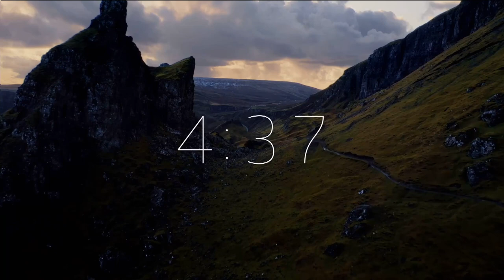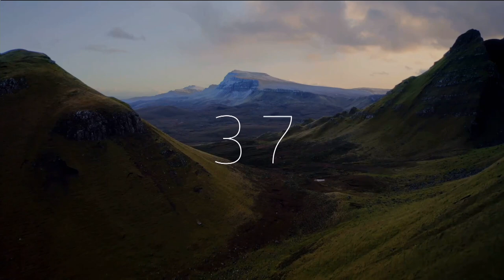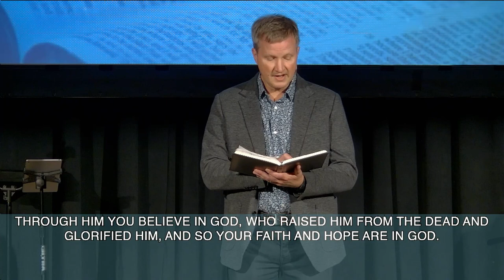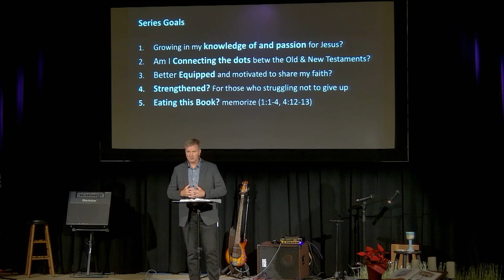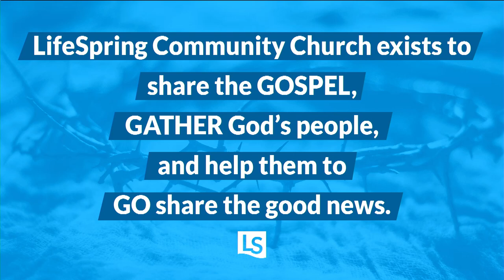Christ is Better! - Hope for the New Year! - 1 3 21 - LifeSpring Community Church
Sunday morning service at LifeSpring Community Church